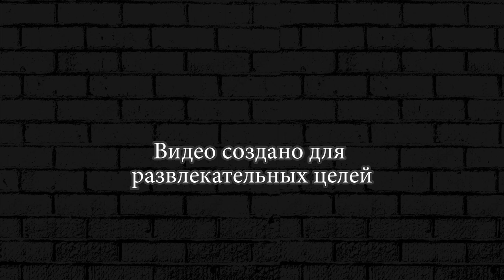Майнкрафт выживание у своего дома №5! Мне нужен Эндермен